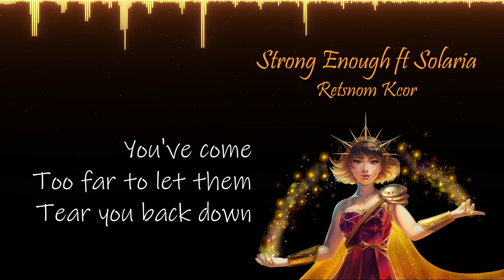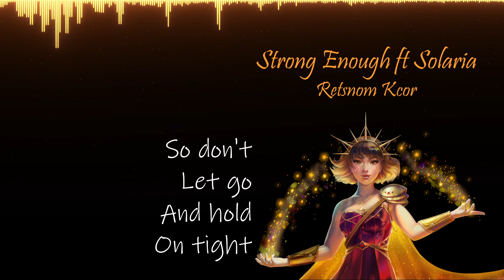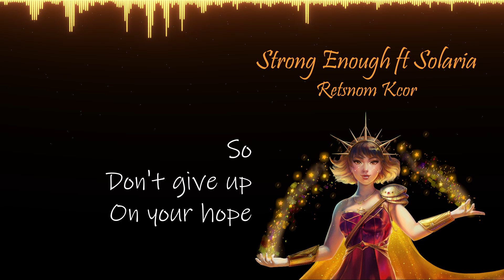[Synth V Original] Strong Enough ft. SOLARIA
SOLARIA here to encourage you to do great things and believe in yourself.

I started this song in July 2014, and it has had a rough history since then. Two different people lined up to sing on it, three times throwing out the lyrics and starting over, then just shelving it for a good four years and trying not to think about it. When I was trying out Synth V and Eleanor Forte, I actually used this song as a demo, but then SOLARIA came along and sounded much better on it, so that was pretty much my motivation to finish it. And here we are.

Vocals: Synth V SOLARIA
Music and Lyrics: Retsnom Kcor

I'm working on making videos that aren't atrocious, I'm so sorry.

Lyrics:
Try not to let your fears
Hold you back now
You've come too far to let them
Tear you back down

I know you're scared
I've been there too
But you're strong enough
To make it through

So, don't give up on your hope
And everything will be fine
Just give it enough time

I know you are worried
That you'll make mistakes
But life is full of chances
You have to take

So don't let go
And hold on tight
And everything
Will be all right